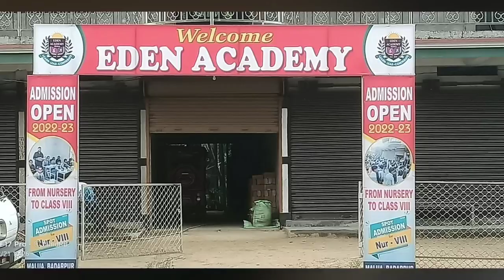বদরপুর ঘাটে জাতীয় সড়কে যানজটে সীমাহীন দুর্ভোগ পোহাতে হচ্ছে যাত্রীদের